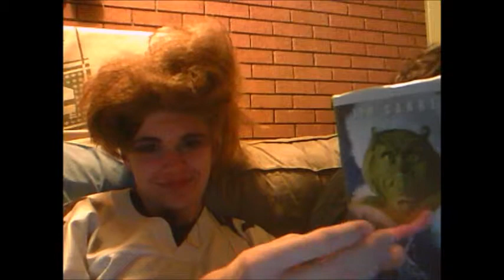At The Movies With Amber Sneezeweed: How The Grinch Stole Christmas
Renowned movie critic Amber Sneezeweed reviews the timeless holiday classic 'How The Grinch Stole Christmas' with her lost sister Sharona Sneezeweed.